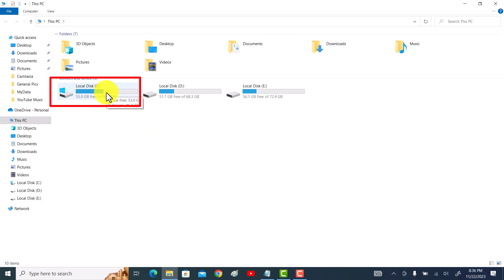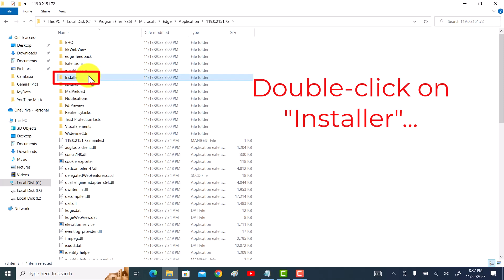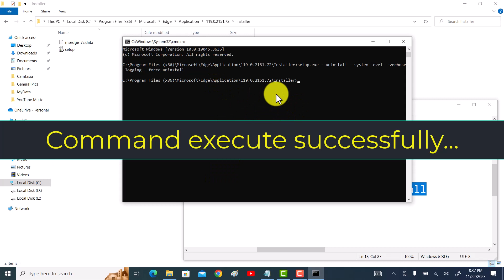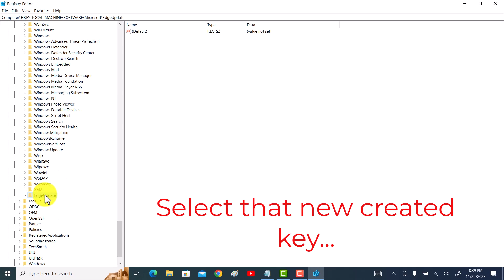How To Completely Uninstall Microsoft Edge In Windows 11 or 10 | Uninstall Edge Permanently (2024)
Hi, Friends, This video tutorial is about "How To Completely Uninstall Microsoft Edge In Windows 11 or 10 | Uninstall Edge Permanently (2024)".

If you want to completely uninstall microsoft edge browser from your windows then do watch my this simple tutorial in which I will share easy way to completely uninstall microsoft edge in windows 11 or 10.

Command is: setup.exe --uninstall --system-level --verbose-logging --force-uninstall
Rename it as "DoNotUpdateToEdgeWithChromium"